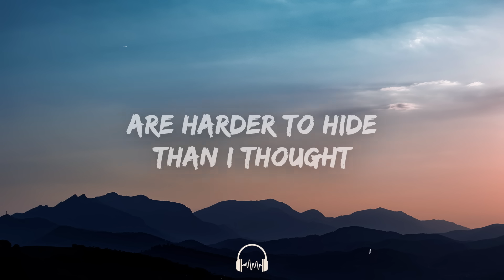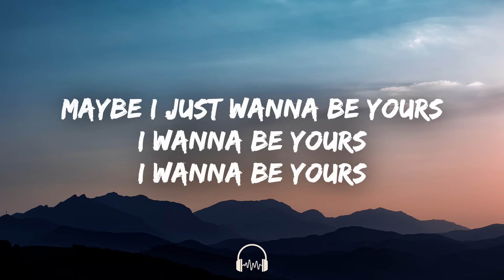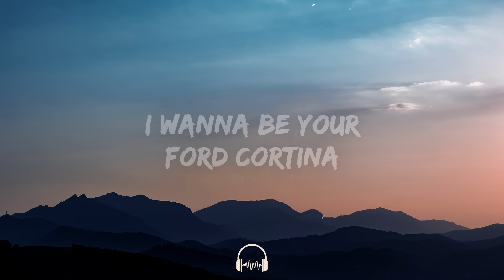Arctic Monkeys - I Wanna Be Yours (Lyrics)